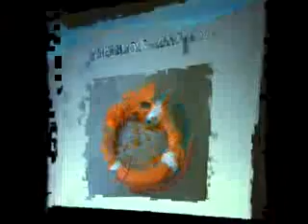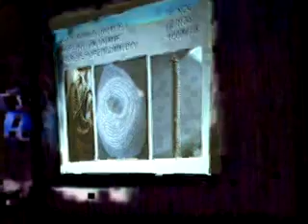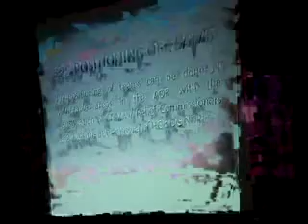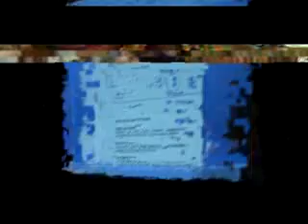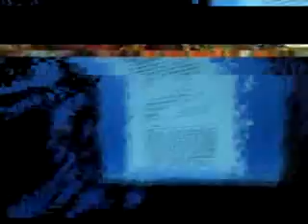Coordinating Conference, Table Top Goa - Part 4